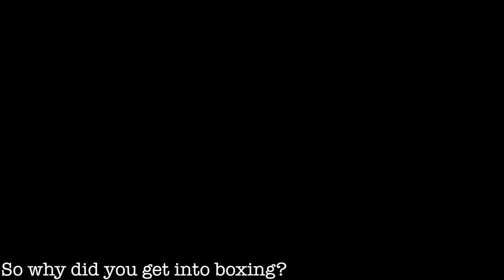Boxing Documentary Initial Edit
Based on Harry Driscoll. Showing how he got into boxing and how it has changed his life.